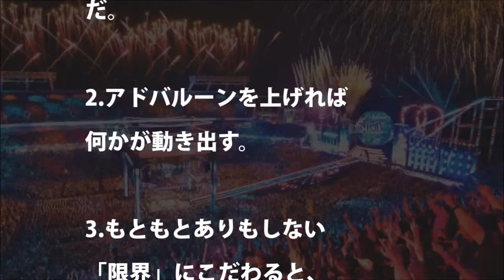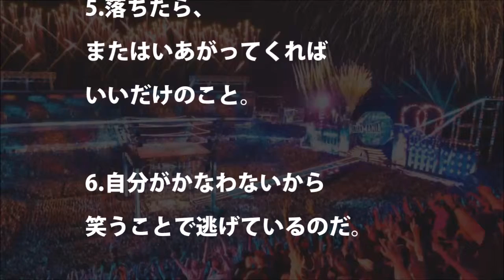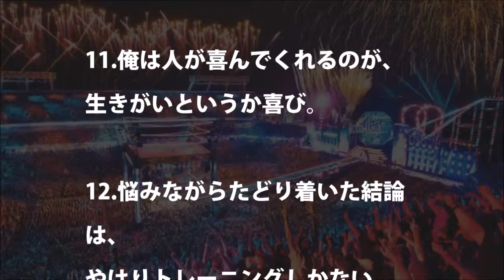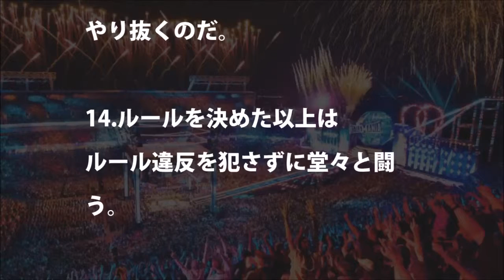アントニオ猪木名言集#2～読めば明日への勇気が湧いてくる～【新日本プロレス長州藤波ベイダー北朝鮮ハンセン馬場】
出川哲朗ドッキリスパイダーマンVSアントニオ猪木　「俺をナメやがって」